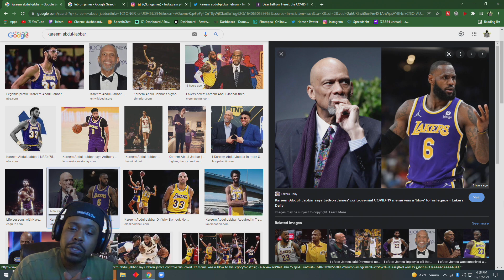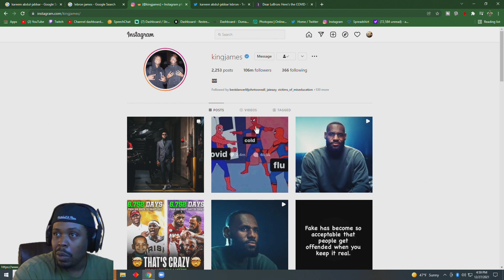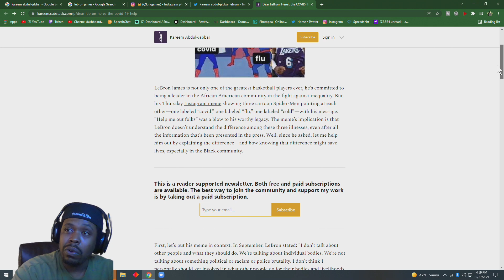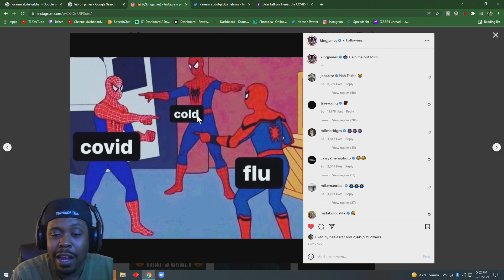Lebron Gets Ripped By Kareem Abdul Jabbar For Viral Instagram Post Spiderman Meme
Lebron Gets Ripped By Kareem Abdul Jabbar For Viral Instagram Post